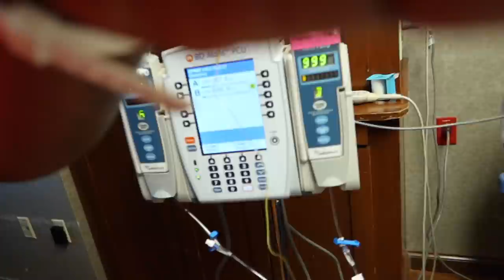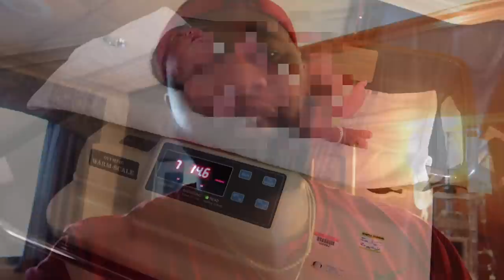LABOR & DELIVERY VLOG OF BABY #5 ! PART 2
F.A.C.E.B.O.O.K : MYJAZZYLIFE
I.N.S.T.A.G.R.A.M : @Myjazzylife_
S.N.A.P.C.H.A.T : @Jassieihoop10
T.IK.T.O.K : myjazzylife_10
Clubhouse: MyJazzyLife